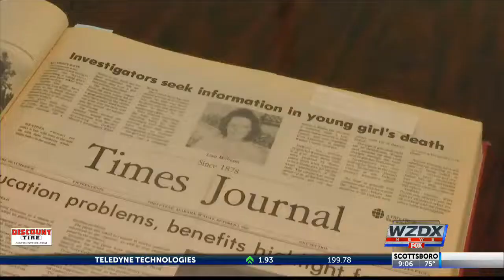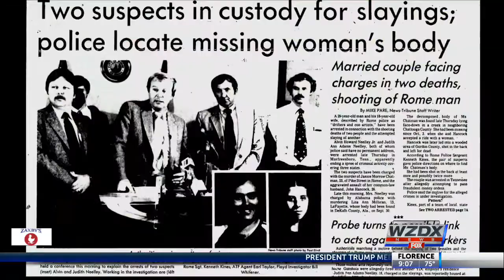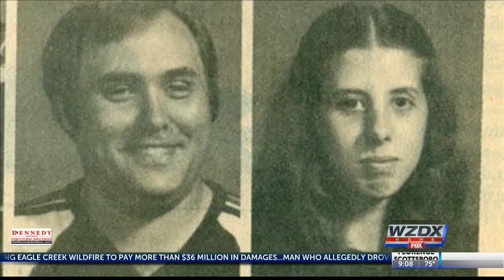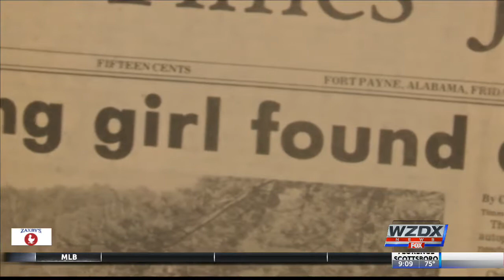Seeking Justice Part I: Millican Family Speaks Out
The family of Lisa Ann Millican shares how they feel about Lisa's murderer getting a chance at parole, after initially being sentenced to death.